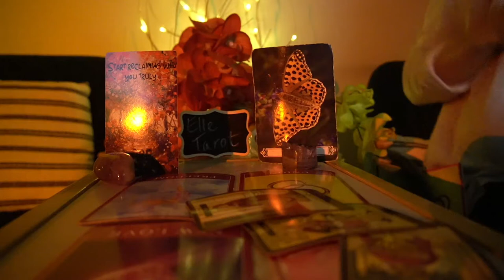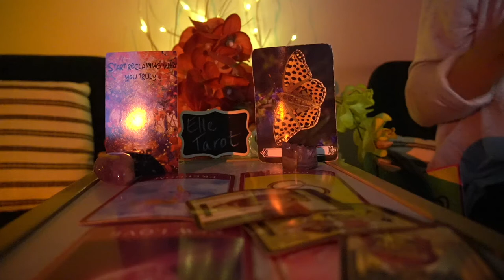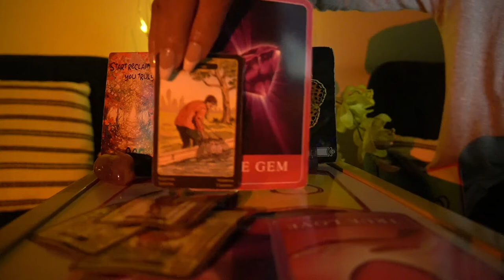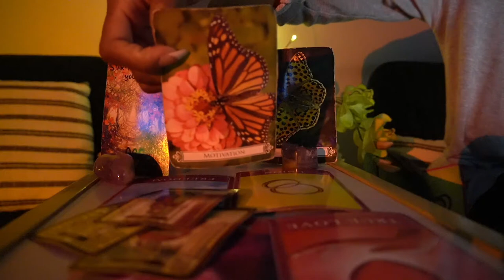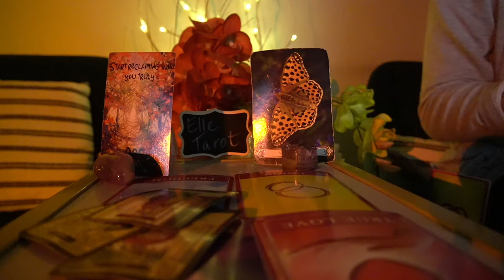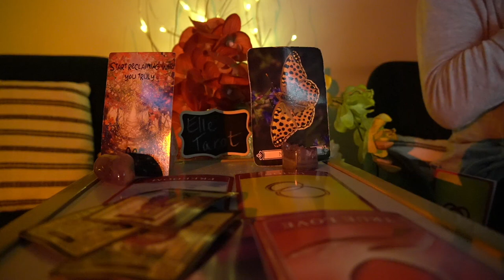VIRGO SEPT '21 HERE THEY COMING RUNNIG BACK TO YOU